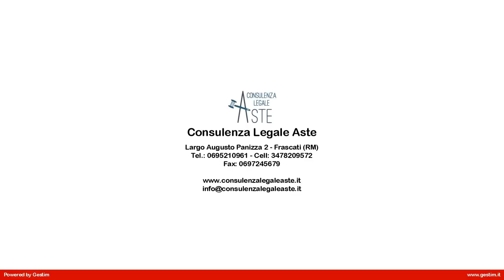Appartamento in Vendita a Rocca di Papa (RM)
Appartamento nel centro storico di Rocca di Papa sito in Via dei Campi Di Annibale. Posto al piano terra e composto da ingresso, soggiorno con camino, cucina, bagno, ripostiglio, due camere per una superficie utile di mq 55 ca. Completa la proprietà una corte esclusiva pavimentata di mq 46. Costruzione ante 1967.  Documentazione e foto presso il nostro studio. Visione interna GRATUITA.

Proposta Immobiliare n. 143/2011
DATA VENDITA 10/04/2017
PREZZO BASE  73.829,00